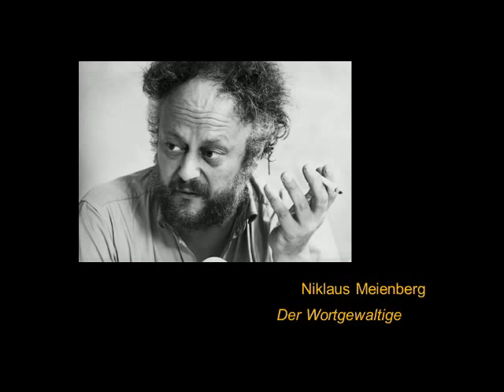Niklaus Meienberg - der Wortgewaltige (z.T. schweizerdeutsch)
Er liebte das Wort und er setzte es sehr gezielt, messerscharf ein, als Autor, aber auch als Gesprächspartner am Radio.
Die einen nannten ihn einen Provokateur, für die anderen hat er bis heute als Kultautor unangefochtenen Status: Niklaus Meienberg, Historiker, Journalist, Lyriker - ein wortgewaltiger Autor, der die Verhältnisse immer messerscharf und schonungslos auseinandernahm. Manchmal auch bis zur Schmerzgrenze, für sich und für andere, manchmal auch bis zur Verausgabung.
Und das ist dort spürbar, wo Niklaus Meienberg sich wortreich einmischte: am Radio. Eine Rückblende zum 20. Todestag (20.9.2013).
Niklaus Meienberg (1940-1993) war ein Schweizer Historiker, Journalist und Schriftsteller. Meienberg lebte in Zürich und veröffentlichte zu Lebzeiten zehn Bücher mit Reportagen und Texten zur Zeitgeschichte. Diese haben massgeblich zur öffentlichen Meinungsbildung der Schweiz im 20. Jahrhundert beigetragen. Seine engagierten, angriffigen und sprachlich geschliffenen Texte gelten bis heute als Musterbeispiele eines investigativen Journalismus und geniessen in Journalistenschulen grossen Stellenwert.

«Für mich ist Meienberg vor allem ein grosser Prosaautor. Wo diese Prosa schliesslich erschienen ist, das ist gleichgültig. Das ist ähnlich wie bei Heine. Heinrich Heine hat einen grossen Teil seines Werks für Zeitungen geschrieben. Das gehört heute zur verbindlichen deutschen Prosa.» Peter von Matt